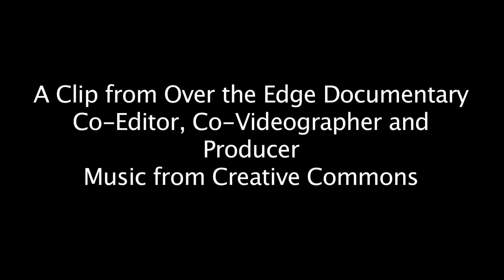Riley Adams' Demo Reel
These are all pieces of my work to show my experience in knowledge in the field. This reel contains a selection from my documentary, a documentary trailer and a sports promo video.